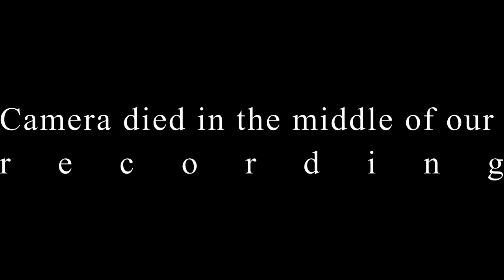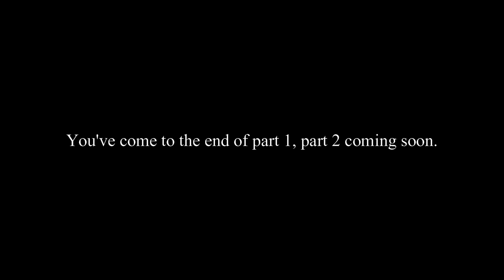The Hollows at Noon: A Conversation With my Brother (Part 1)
This is a special, two-part episode. Instead of the conversation being between me and Rocky, it will be between me and my younger brother, Aidan.

Listen to our podcast on Anchor.fm and Spotify*!
*New episodes will be available within hours of being published on Anchor

or you can listen to us on:
Apple:
or on the RadioPublic app!

--CREDITS--
"The Hollows at Noon: A Conversation With my Brother":

Starring:
Liam Noonan
Aidan Noonan

Certain Elements in This Episode Written by:
Liam Noonan
Aidan Noonan

Audio Edited by:
Liam Noonan

Directed by:
Liam Noonan

Recorded in Queens, New York City.

"The Hollows at Noon: A Conversation With my Brother (Part 1 and 2)" Videos

Cinematographer:
Liam Noonan

Certain Elements Written in this Episode by:
Liam Noonan
Aidan Noonan

Producers:
Liam Noonan
Aidan Noonan

Executive Producers:
Liam Noonan
Rocky Hollows

Edited by:
Liam Noonan
Aidan Noonan

Music Directors:
Liam Noonan
Aidan Noonan

Directed by:
Liam Noonan

Cover art ©️ 2021 Rocky Hollows

 "The Hollows at Noon", "The Hallows at Noon: A Conversation With…" ©️ 2021 Liam Noonan, Rocky Hollows.

Distributed by Anchor.fm, a SPOTIFY TECHNOLOGY S. A. company.